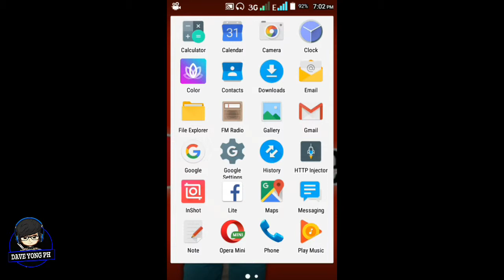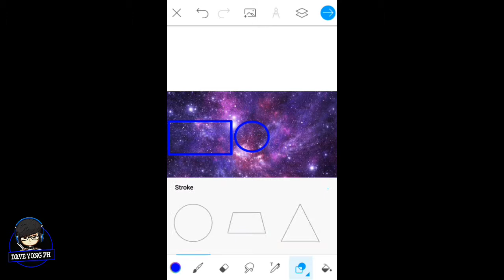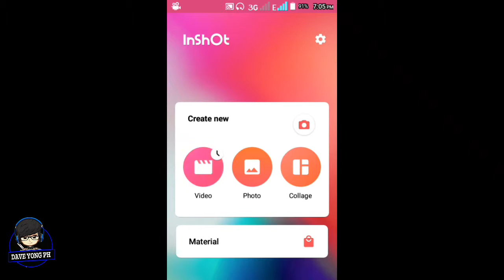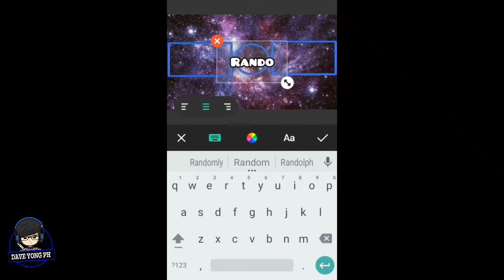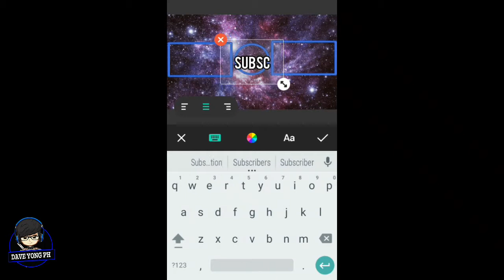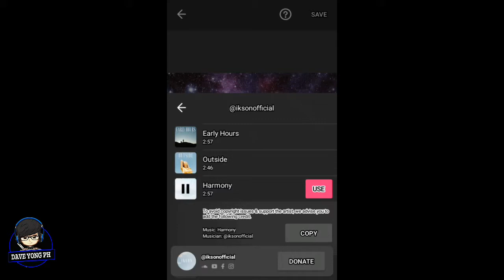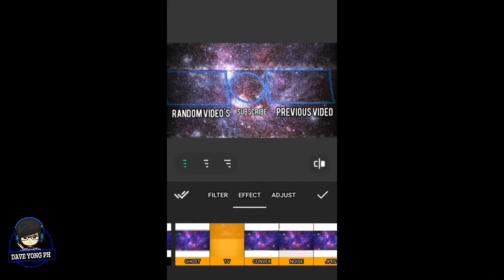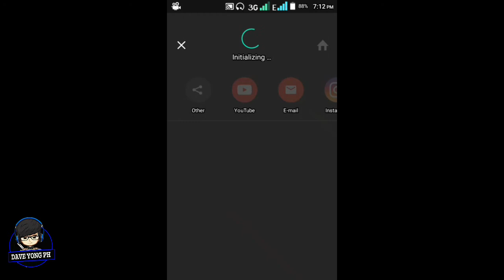How To Make Outro In Inshot (Features Unlock)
Read Description ❗ ➖➖➖➖➖➖➖➖➖➖➖➖➖➖➖➖

Credits Music▶

Tittle : Harmony By @iksonofficial

Editor : Kinemaster Pro
           : Background Eraser